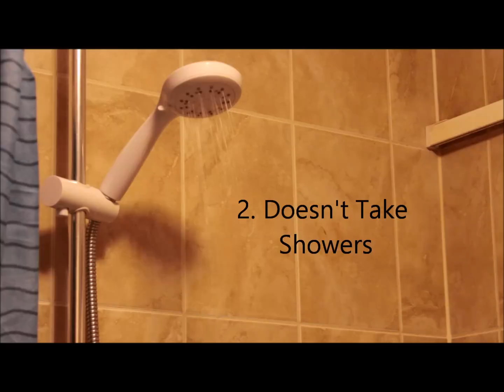7 facts about chantelle the session moth